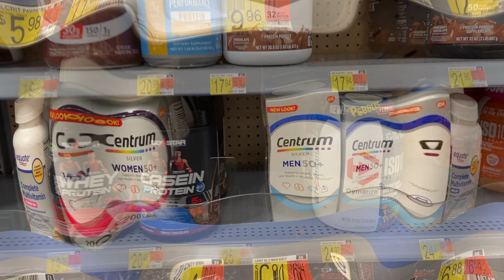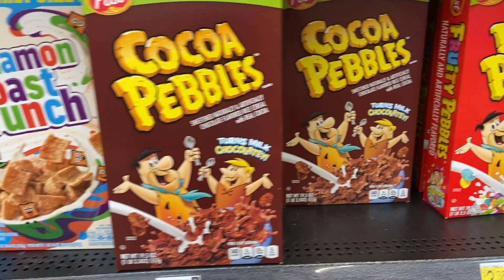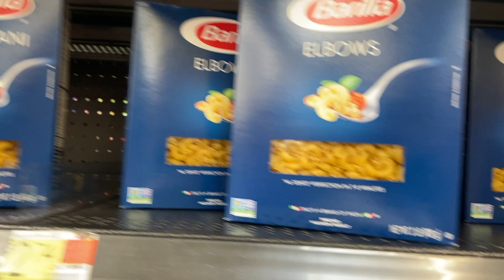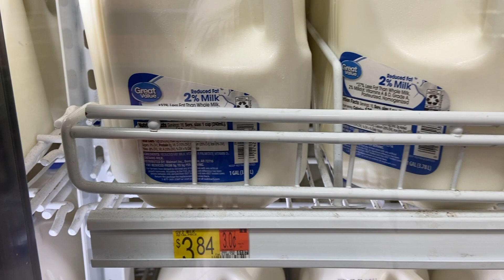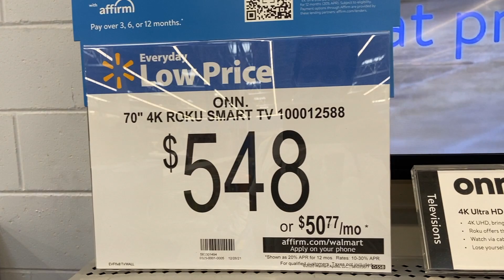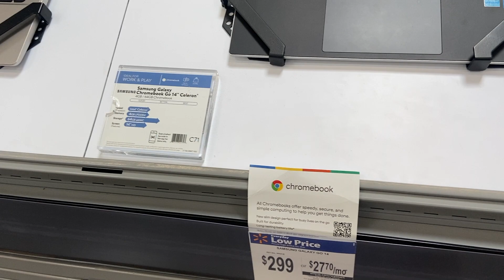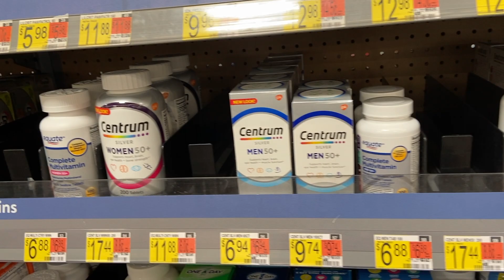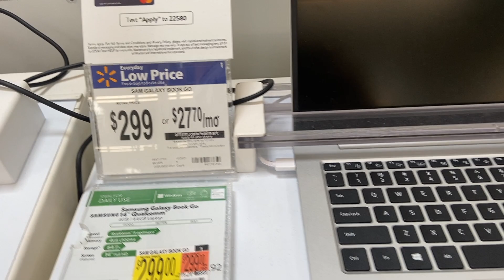Tour e preços Walmart Orlando - precos Walmart Orlando - dicas de compras Walmart - Walmart Orlando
DÓLAR MUITO MAIS BARATO!
Use o  CUPOM:  OFDS20 para ganhar até 20 dólares na primeira transação
*IMPORTANTE: O CUPOM deve ser inserido quando você estiver criando sua conta

INGRESSOS, Seguro Viagem e Hospedagem MAIS BARATA DO BRASIL EM ATÉ 10X sem juros e sem IOF e taxas.TODOS os parques e atrações.

SUPER DESCONTO no Seguro Viagem EM ATÉ 10X sem juros e sem IOF e taxas.

SUPER DESCONTO + Parcelamento em 10x NO ALUGUEL DE CARRO nos EUA COM MELHOR PREÇO.

30% Desconto no aluguel de carrinho de bb, cadeirinhas, cadeiras de rodas, scooters, strollers. APLIQUE o cupom: OFDS30
CUPOM: OFDS30

Oiii viajantes!! Nesse video estamos fizemos um SUPER TOUR no WALMART de Orlando. Tour completo desde a suplementos/vitaminas à alimentação, vestuários à eletrônicos!
Impossível entrar no Walmart e sair de mãos vazias! Confira essa nossa visita e qualquer dúvida teremos prazer em responder. Essa visita aconteceu em Maio de 2022.

Me segue no insta nos perfis @henrique_fabbian e também @orlandoforadeserie onde compartilhamos super ofertas de viagens, dicas, rotinas nas viagens, além de conteúdos tops para otimizar suas viagens e garantir ótimos descontos!!